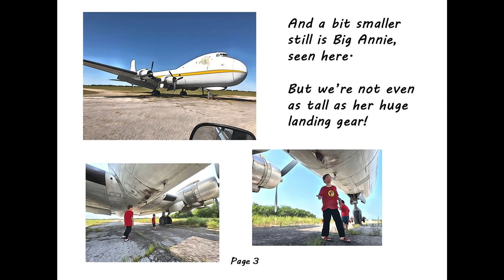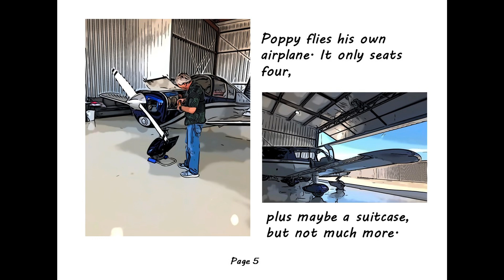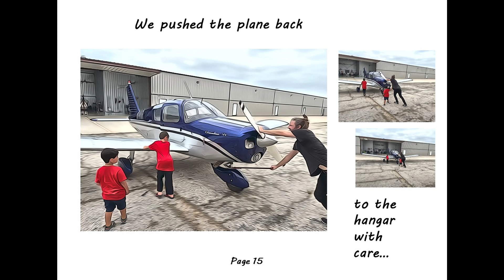What Flies But Is Small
Poppy and Uncle Cam fly JS and Rag high up in the sky.  This is Raj's first flight in a small airplane like Poppy's.